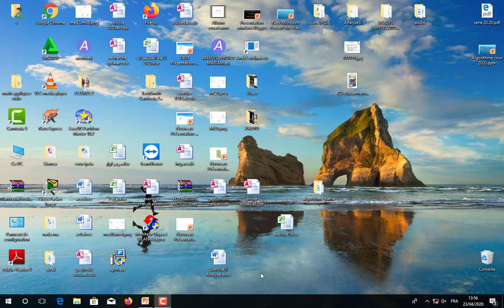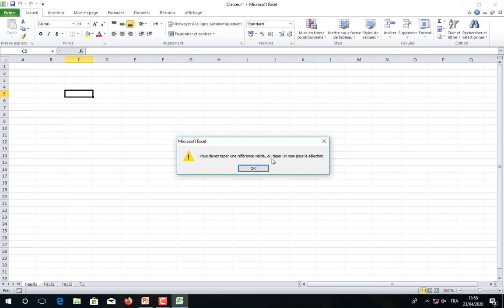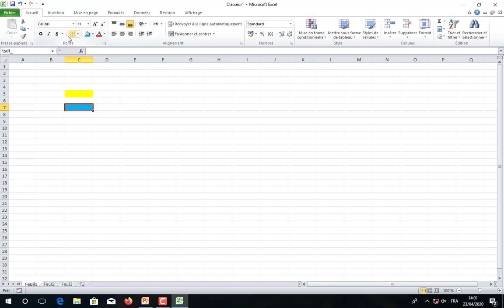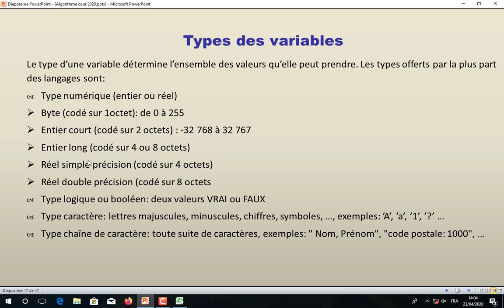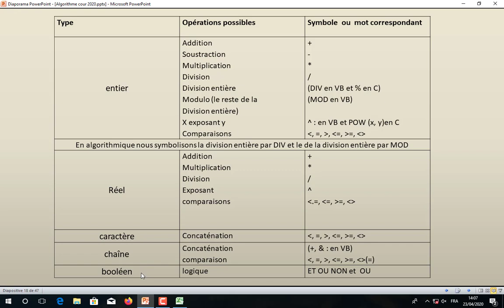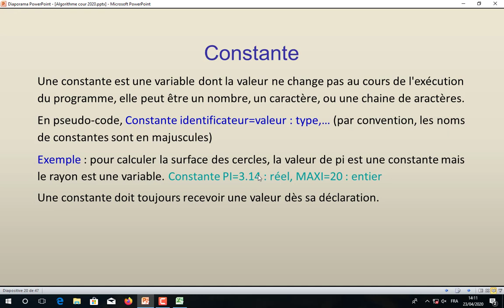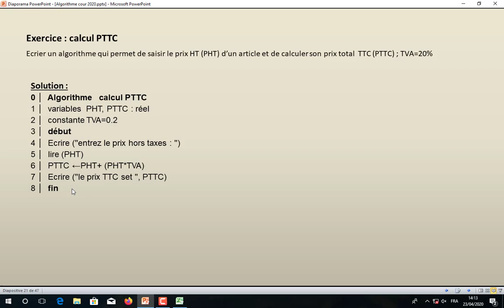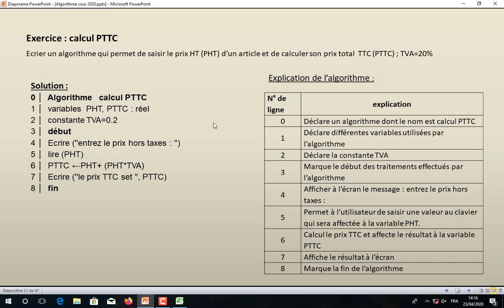Algorithme partie 3